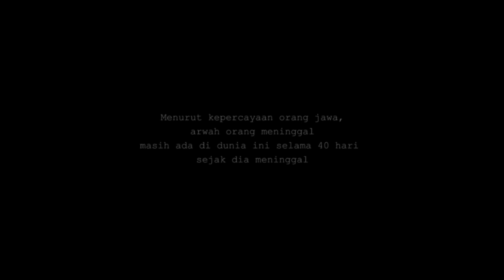TRAILER PUNGKASAN - FILM PENDEK HORROR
SINOPSIS

Kesedihan itu tak kunjung hilang … setelah 39 hari kepergian Alif ( adik laki-laki ) akibat kecelakaan yang dialaminya, kejiwaan Nun ( kakak perempuan )semakin terguncang. Tak kuat melihat adik kesayangannya pergi untuk selamanya, kepergiannyapun meninggalkan beban mendalam bagi Nun yang mana Alif adalah adik laki laki satu satunya yang sangat Nun sayangi. Ayah Nun yang sibuk dengan pekerjaannya jarang sekali bertemu dengan anak-anaknya apalagi setelah Ibu mereka meninggal dunia. Ayah Nun harus bekerja membanting tulang untuk menghidupi kedua anaknya. 40 hari setelah kepergian Alif, rindu mendalam yang dialami Nun tiba tiba muncul. Perasaan yang begitu sedih bercampur kalut tak kuasa untuk menahan serasa ingin bertemu kembali dengan Alif adik kesayangannya itu.

Semakin lama Nun semakin frustasi dan tidak bisa menghentikan rasa rindu kepada Alif, Nun seperti orang gila menangis dan tertawa sendiri. Sesekali ia berteriak dan mencoba menyalahkan diri sendiri. Ia mencoba melemparkan dan membuang barang barang yang ada diatas meja rias dan duduk dan tersungkur di meja tersebut.Tiba tiba terdengar suara mantram jawa.

Tak berapa lama Nun mendengarkan mantram jawa itu dan mulutnya mulai mengikuti irama yang didengarnya tingkah Nun pun mulai aneh, fikiran dan tatapan mata yang kosong membuat Nun tidak terkendali, dan memulai ritual pemanggilan arwah pelepas segel pembatas . Suasana kamarpun mulai mencekam setelah ritual yang Nun lakukan. Lampu kamar tiba-tiba mati dan hidup kembali, angin kencang datang mengitari seisi kamar, barang barang jatuh berserakan dan goncangan hebat layaknya gempa.

Sesaat setelah kejadian itu Nun mulai sadarkan diri dan melihat disekitar sudah berantakan. Nun melihat sosok adiknya dikaca dan dengan cepat memalingkan muka kebelakang untuk melihatnya.Tak didapati sosok adiknya yang dia cari, Nun mencoba memalingkan kembali muka ke depan dan didapati sosok adiknya duduk menghadapnya didepan Kaca.